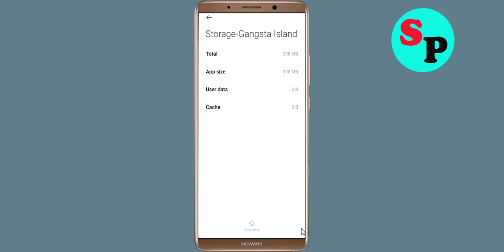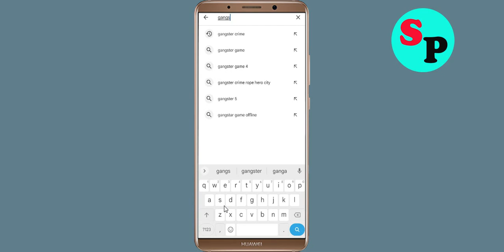How To Fix Gangsta Island App Keeps Stopping Error in Android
How To Fix Gangsta Island App Keeps Stopping Error in Androidd - Gangsta Island App Not Open Problem Solved

Hello friends In this video, i will show you How To Fix Gangsta Island App Retry Problem Solved in mobile phone, Gangsta Island App Keeps Stopping Error Android - Fix Gangsta Island App Not Open Problem. If you are facing same problem in your android mobile phone then it will help you a lot.

1). Check for updates. Running the earlier version of Gangsta Island App can cause the error, one of which is it keeps stopping. ...
2). Clear Mobile RAM data which is available in Setting section. ...
3). Restart your phone . ...
4). Gangsta Island App app Clear cache and Clear Data from setting

5). Reinstall Gangsta Island App application.